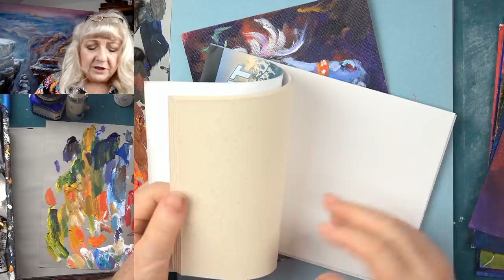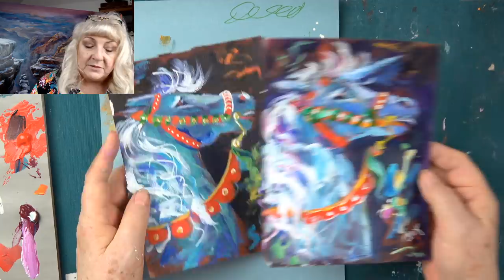A Carousel Horse Acrylic Painting Tutorial for Beginner and Advanced Artists with Ginger Cook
Join Ginger in learning to draw and paint this magical carousel horse with step by step instructions.  Let go and find your imagination to create your own best version of this fun painting. Unicorn instructions are included at the end by the request of our live audience.